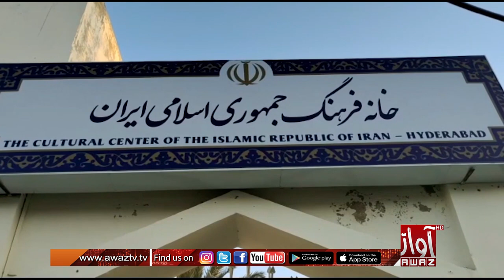Hyderabad Mai Painting Mai Fun Paran Ji Numaish